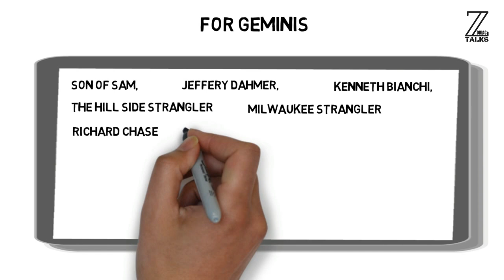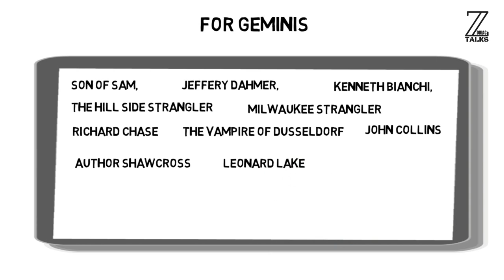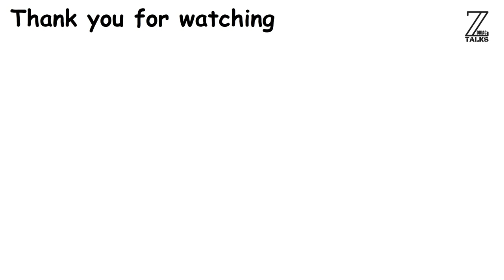Serial Killer Potential Based On Zodiac Signs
The stars are not always 100% accurate in predicting our personalities. However, they can provide some pretty interesting and important insights to some aspects of our behaviours. We all can admit to having a dark side to us. Think about it! Even the bubbliest of individuals do tend to lean more on the morbid side of life at times. There seems to be something within us that finds comfort in morbidity. The question however remains, is the solace derived from the dark side of life enough to drive us into a murderous rage? Well, let’s see what the stars say shall we?

Chapters:
0:00 - Introduction
0:37 - Aries
1:16 - Taurus
2:10 - Gemini
3:07 - Cancer
3:44 - Leo
4:15 - Virgo
4:57 - Libra
5:37 - Scorpio
6:04 - Sagittarius
6:56 - Capricorn
7:29 - Aquarius
7:44 - Pisces

Created By:
Zodiac Talks